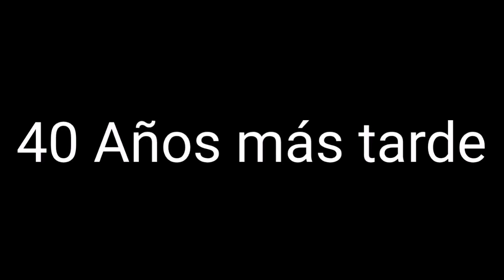(Bellreguard) Volteo y repique de campanas